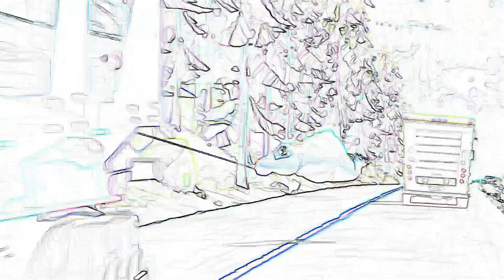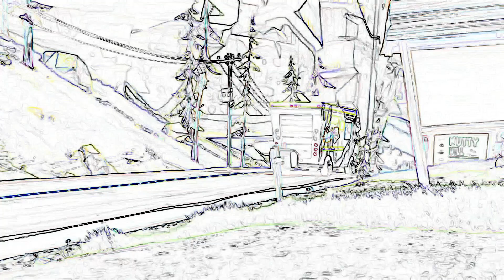Grizzy And the Lemmings - #011 - 3d sketch - 3d painting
Grizzy u0026 les Lemmings Grizzy u0026 the lemmings Grizzy Lemmings Grizette bear grizzly
ours Canada
forêt
Nutting Hill
humour
kids
cartoon
kids animation
dessins-animés
dessins
animé
rongeurs
grizzy
compilation grizzy u0026 les lemmings
compilation 20 min
course poursuite
grizette
caribou
relaxation
détente
chill